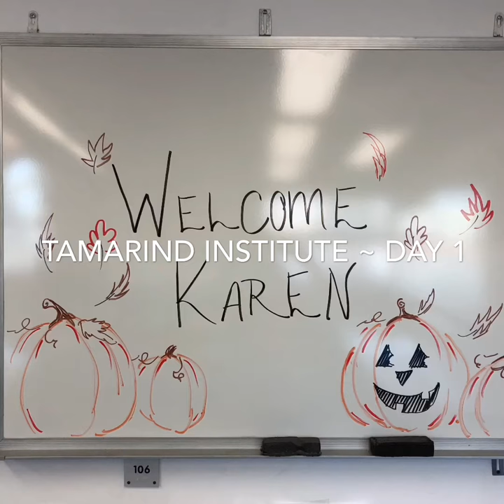KAREN HACKENBERG | VISITING ARTIST RESIDENCY 2018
Collaborations with Tamarind Apprentice Printers

Tamarind Institute
Albuquerque, 2500 Central Avenue

"I just completed a two-week residency at Tamarind Institute, a division of University of New Mexico, in Albuquerque, NM. I worked with a team of two apprentice printers, Jake Ingram and Christine Adams, under the close supervision of a Tamarind Master Printer, Valpuri Remling, and explored the lithographic medium and collaborative printmaking. I’m so impressed by everyone’s excellent work here and thrilled with the results! The print editions of all three will be available early next year." - Karen Hackenberg